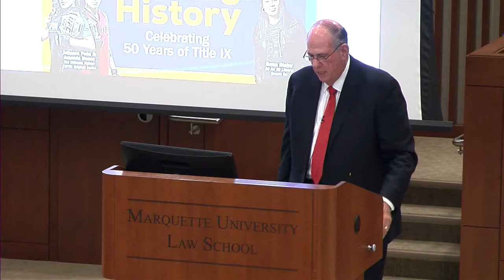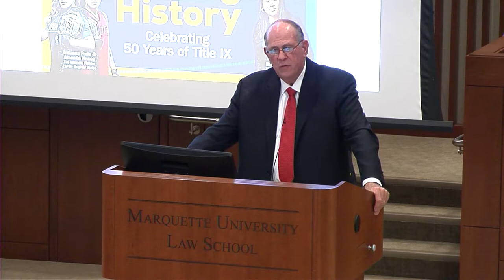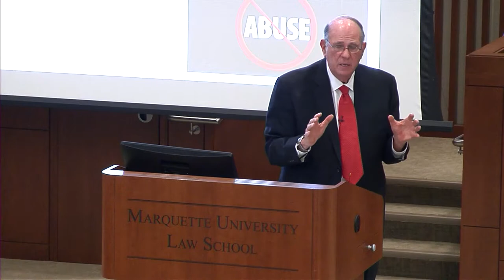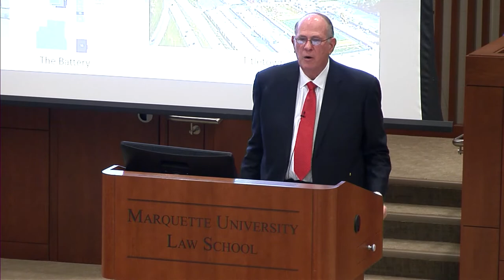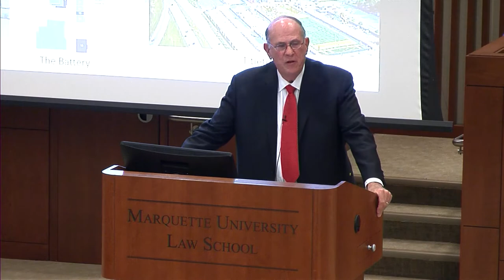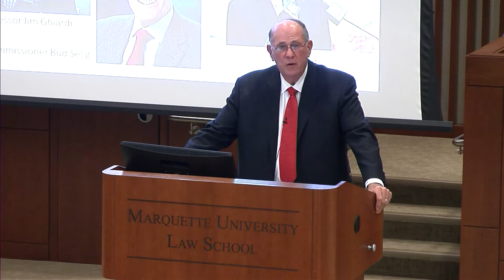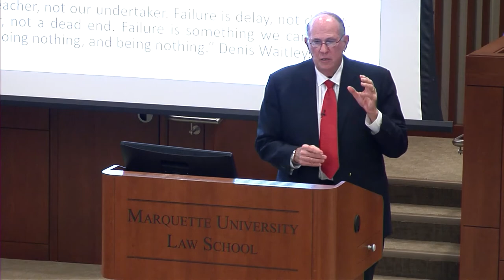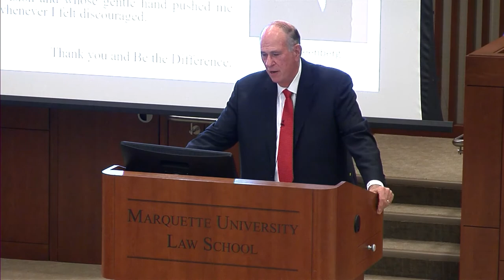Professor Martin J. Greenberg - 50 Years of Sports Law: A Retrospective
Professor Martin J. Greenberg (L '71), Managing Member, Law Office of Martin J. Greenberg, LLC, and Adjunct Professor of Law, Founder, National Sports Law Institute, NSLI Board of Advisors, Milwaukee, WI.